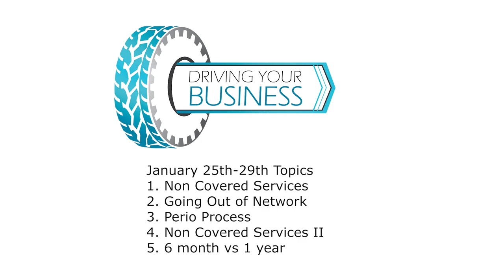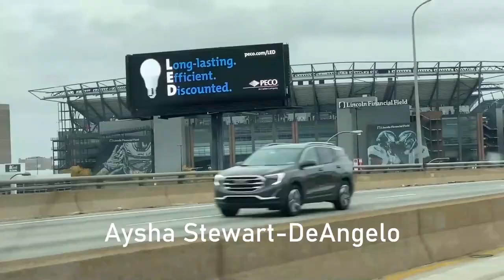Driving your Business - Week 4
The 4th week of Drive Lives from Rick Garofolo and the Dental Practice Mechanics. January 25-29, 2021.